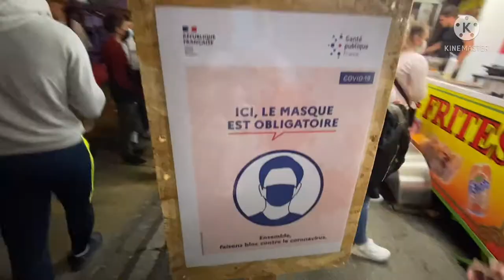Vlog~สวนสนุก🎡เครื่องเล่นสัญจร🎢 |fête foraine 🎠 ฝรั่งเศส 📍เมืองchateaulin